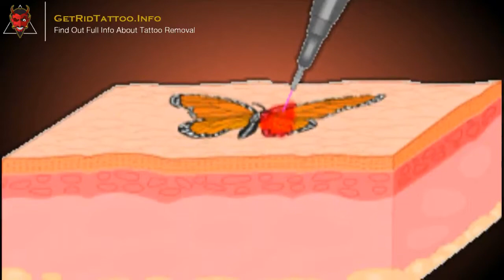Tattoo Sizes And Prices – Everything you must to know about tattoo removal. Site teaser